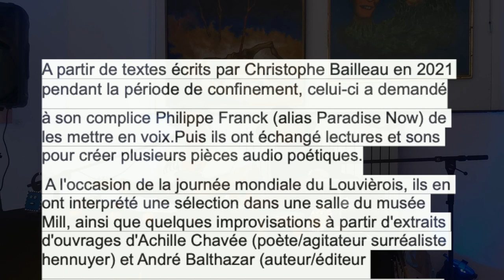Correspondance confinée - Christophe Bailleau (Fr-Be) + Paradise Now (Fr-Be) | Mill (Be)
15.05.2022 | Transonic Sessions – Performances sonopoétiques | Mill (Be)

Transcultures a proposé deux performances croisant lectures poétiques et créations sonores au regard décalé, qui intègrent dans leurs créations hybrides et aventureuses, à l’occasion de la journée internationale du Louviérois 2022, l’esprit (post) surréaliste hérité de l’histoire littéraire du berceau du Daily-Bul.

## Correspondance confinée - Christophe Bailleau (Fr-Be) + Paradise Now (Fr-Be)

En 2020 et 2021, l’artiste pluridisciplinaire Christophe Bailleau a écrit, pendant les différentes vagues de confinement, des courts textes impressionnistes et fragments poétiques qu’il a par la suite regroupés sous le titre « Métal Noir ». A l’automne 2021, il a demandé à son complice Paradise Now (Philippe Franck avec lequel il a créé le projet audio-visuel Pastoral) d’en choisir quelques-uns et de les lire (parfois en les adaptant légèrement pour l’oral).

Chacun a alors proposé, pour un premier mini album Servitudes/Certitudes sorti sur le label Transonic fin 2021, des musiques électroniques, ambiantes, hybrides… qui font de chaque texte une saynète cinématique pour les oreilles. Cette production s’inscrit dans l’initiative (No Lockdown) Sonopoetics (initiée par Transcultures et les Pépinières européennes de Création au printemps 2020 pour soutenir des créations contemporaines pendant le confinement) et plus particulièrement sa section « Correspondances confinées » qui suscite, soutient et diffuse des écrits, paroles et traits d’union sonores d’artistes internationaux qui évoquent, chacun à leur manière singulière, les existences et imaginaires en ces temps viraux.

Pour cet événement, ils proposent d’intégrer, dans leur création, des textes d’auteurs (Achille Chavée, André Balthazar) fondateurs d’une littérature louviéroise internationaliste au regard (post) surréaliste.